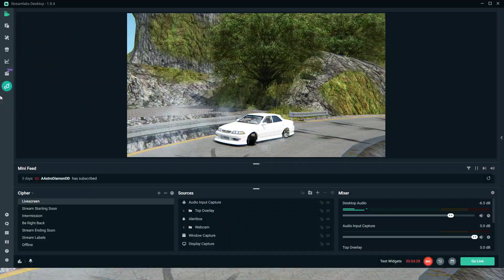Drifting Down Narrow Touge With Jzx100 Chaser! - (w/Steering Wheel & Pedal Setup) - Assetto Corsa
Come Join Us In A Carx Drift Session,
We Will Do Car Meets, Tandems, Custom Tournaments, Minigames.

My Handbrake
My Helmet
My Wheel
My Shifter